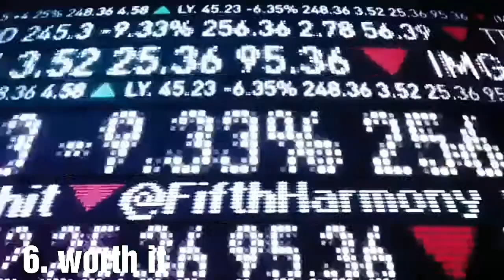Top 10 songs in 2K17